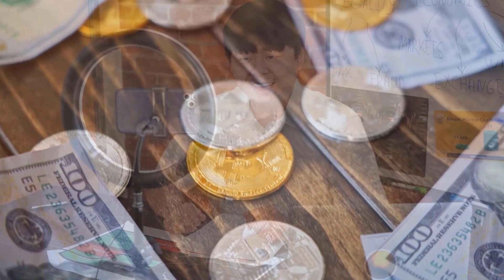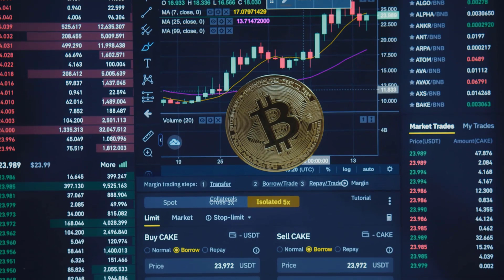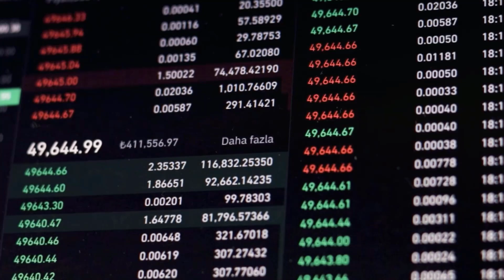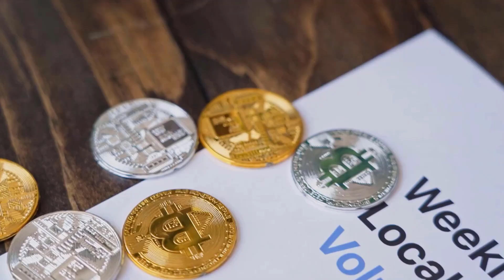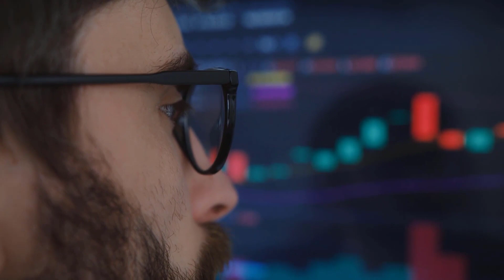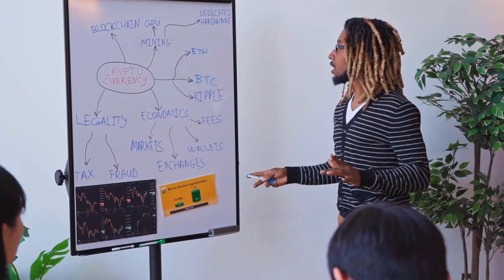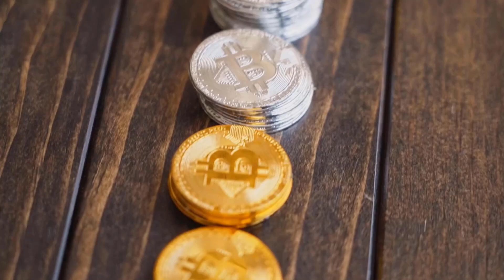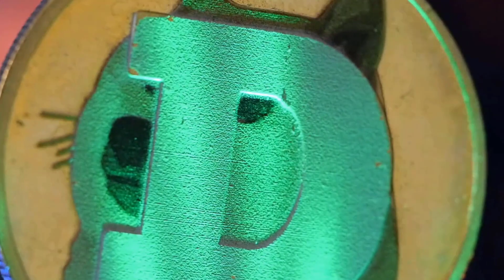AMP WILL SHOCK AFTER HEARING THIS - AMP PRICE PREDICTION 2025